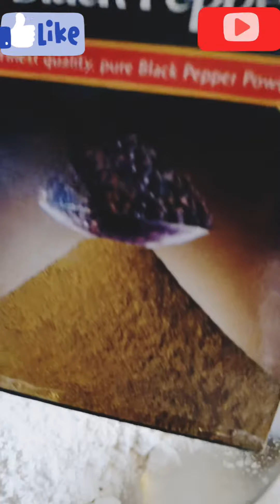Kacche aalu ki puri (कच्चे आलू की पूरी)😋🥔🌷